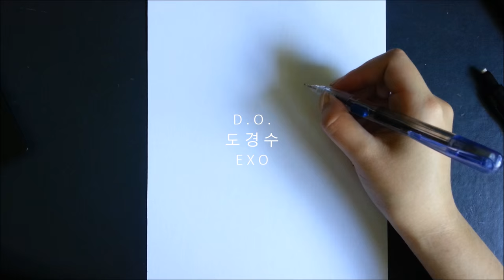SHINER / EXO D.O. drawing time lapse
After I finished this, I realised that I hadn't drawn Kyungsoo since his birthday. Last year...
There are sometimes points in your sketch where your drawing just looks like a potato. You have to power on, and just hope that it starts to look better later ;_;

GUYS I AM EXCITED TO REVEAL THIS SERIES TO YOU
I would give a general synopsis, but I think over time the theme and style of the music/drawings will become evident :)
This was actually meant to be finished in time for his birthday, but it...didn't happen. HAPPY BELATED BIRTHDAY KYUNGSOO. The next video was recorded yesterday though, please anticipate ☆☆☆

Duration: around 2 hours 20 minutes
0.5 HB and 0.5 2B graphite and Faber-Castell Classic colour pencils on heavy drawing paper (225 gsm, I think).